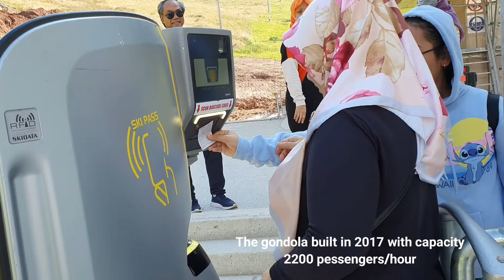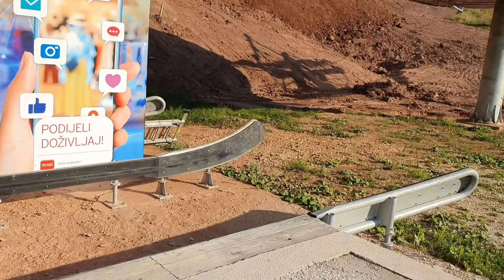Begini tampilan resort ski Ravna Planina di musim panas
Ravna planina adalah pegunungan yang berada di wilayah pale sekitar 20 km dari Sarajevo.
Di pegunungan ini dibangun Ski resort pada tahun 2014 yang menjadikan ski resort terbaru dari ski resort lainnya di Sarajevo seperti Jahorina Bjelasnica Igman dan Trebevic.
Ski resort ini memiliki fasilitas standar internasional ski diantaranya panjang lintasan ski 12.5 km dan fasilitas gondola dengan 19 kabin dan kapasitas 10 orang percabinnya. Dengan itu gondola Ravna planina ini dapat mengangkut 2200 orang perjamnya.
Pembanginan Ravna planina ini terus digalakkan diantaranya menyiapkan hotel atau penginapan. Sementara ini kebutuhan hotel dapat dipenuhi di kota Pale yang hanya berjarak 2 km.
Pegunungan ini tidak ingin hidup hanya pada musim dingin saja, karenanya pembangunan fasilitas lainnya seperti treking bersepeda Apv, flying fox, berburu memancing dan fasilitas di air dengan rampungnya 2 danau buatan diatas pegunungan.
Di danau aktifitas dapat dilakukan seperti kano sepeda air berenang dan berjemur. Di sisi danau di bangun juga resto yang dapat menampung 1000 tamu.
Demikian cerita kami soal ravna planina semoga berkenan.